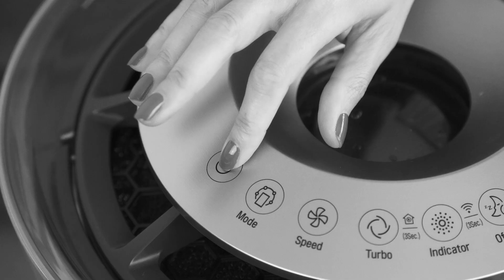LG Signature feat. Alika Smekhova (2017)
Client: LG Electronics
Agencies: PromoAge, G II R RUS
Production house: Robokot production